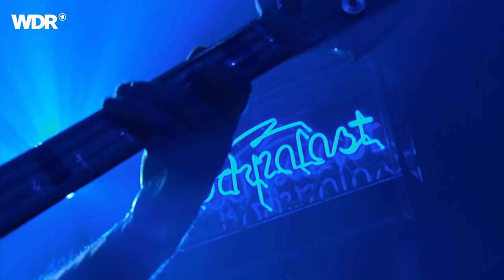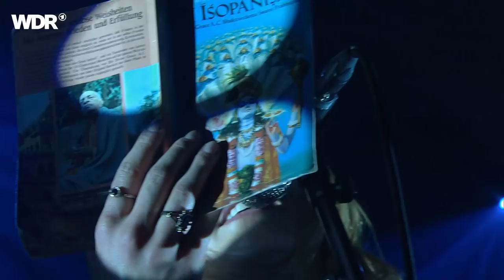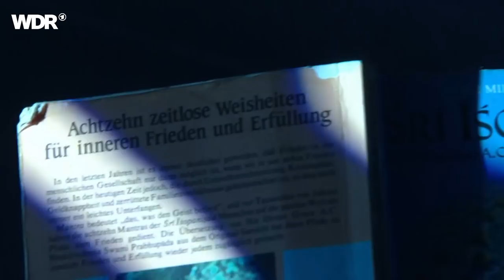Wucan live | Rockpalast | 2016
Wucan live | Rockpalast | 2016 | Setlist
01. King Korea 00:00:16
02. Owl Eyes 00:06:24
03. Franis Vikarma 00:12:40
04. Wizard Of Concrete Jungle 00:17:42
05. Dopetrotter 00:25:42
06. Looking In The Past 00:31:47
07. Father Storm 00:37:54
08. Wandersmann 00:41:49

Besetzung
Francis Tobolsky - vocals, guitar, flute, theremin
Tim George - guitar
Patrik Dröge - bass
Phil Knöfel - drums

Wucan bringen Retro-Sound mit modernem Heavy-Rock zusammen - trotz der nicht zu überhörenden Einflüsse von Bands wie Renft, Lucifer's Friend, Birth Control und Krautrock im Allgemeinen, ist die Band dennoch auf einen eigenen Stil fokussiert.